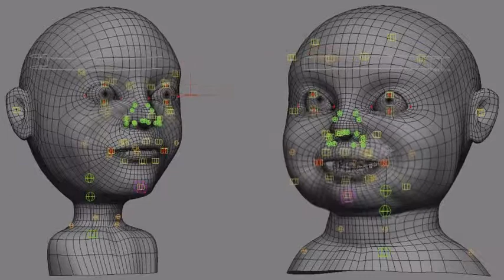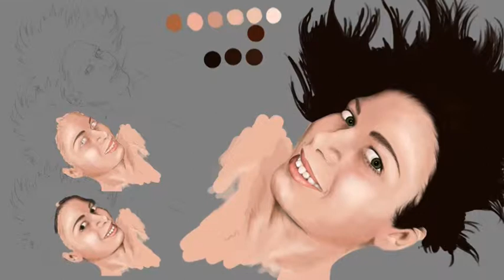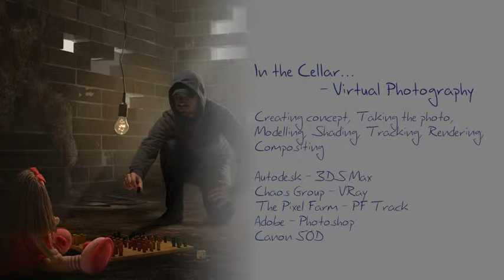Showreel2011_Katharina Chmielewski